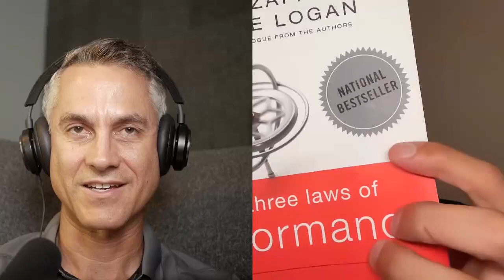487: Recession Strategies for Architects with Enoch Sears & Rion Willard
We know that the economy is cyclical. Money, investment, and demand for design and construction are a result of greater economic forces.

In this episode of the Business of Architecture podcast, principals Enoch Sears and Rion Willard discuss 10 specific recession strategies for small firm owners.

Carpe Diem!